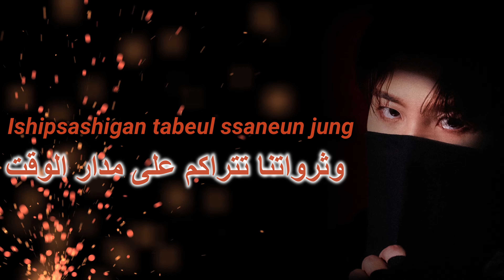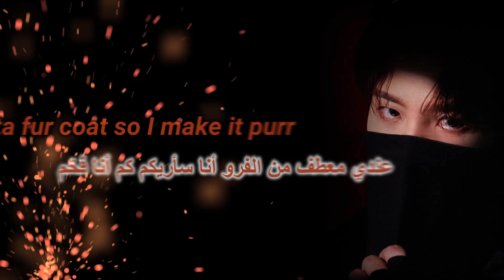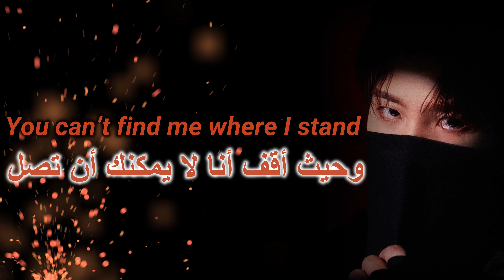ATEEZ - WORK _ (LYRICS) مترجمة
Gotta WORK
Gotta make that money make purse
Gotta fur coat so I make it purr
Give ‘em whip lash when they see me earn
Gotta gotta gotta WORK

Gotta get that credit get perks

nun tteumyeon chakchak junbidweneun Golden plate
ije mak dochak LA to Tokyo
shichae matge goreun shige
Classic type
naega umjigimyeon dwittareuji Guardians

eodireul gado twieonawa Breaking News
haru jongil nae noraega nawa Radio
geunyeodeureun chumeul chune Flamingo
heona nae shiganeun geumiraseo Adios

Ganso que pone huevos de oro
ishipsashigan tabeul ssaneun jung
gwanshim eopji nan chinmok domoneun

[SH/JH] Gotta make that money make purse
[SH/JH] Gotta fur coat so I make it purr
[SH/JH] Gotta get that credit get perks

pparabarabam dallyeo sshingsshing
gaja jikjin jweda mashyeo Fresh air
onmome bichi nuni bushyeo Gee gee
ttak bwara ttanttaraneun
meot ttara kkikki

aneun hyeonge sadone palchonkkaji
dolgo dolmyeon jiguchon han gajogim
naneun gwaenchana geunyang jinagayo
uri bihaenggineun imi jijeongseogim

Yeah purr tteollyeo igeon machi jeteugi
Uh haneureseo ppuryeo beoryeo shijeuning (Stack, stack)
My clock ticks on a different beat
Chasing that dough?
Wow ride with me

[WY/JH] Gotta make that money make purse
[WY/JH] Gotta fur coat so I make it purr
[WY/JH] Gotta get that credit get perks

Clock tic tac toe seodulleo
jigeum bappa neon jom ppajyeojweo
urineun jigeum haneul jeo wiro
You can’t find me where I stand

Money make purse
Money make purse
Gotta make that money make